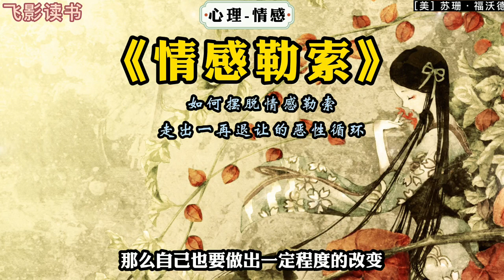《情感勒索》：如何擺脫情感勒索，走出一再退讓的惡性循環。